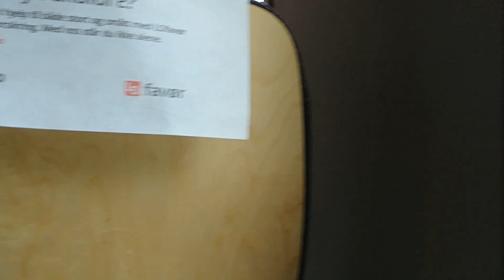A Short Trip to Oslo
I stopped at Oslo for a little more than 2 days on my way to Tromsø. I bought the Oslo pass and covered surprisingly a lot in those 2 days. Here it is in a condensed form.